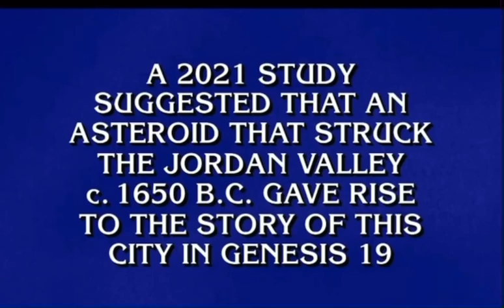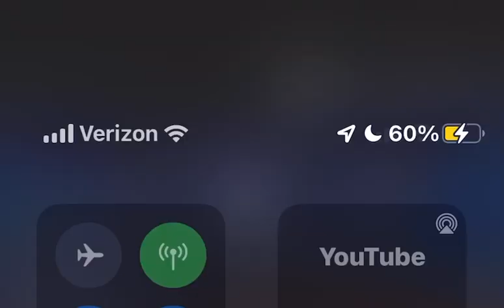Comet Research Group's Tall el-Hammam study featured in final Jeopardy question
Is Tall el-Hammam in the Jordan Valley biblical Sodom? The world's most popular scientific publication gains more cultural traction.